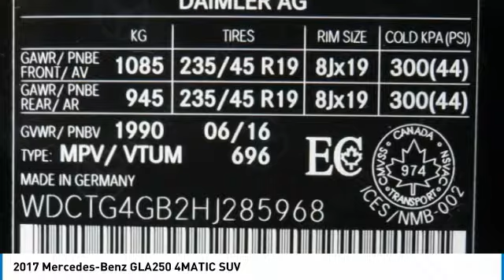2017 Mercedes-Benz GLA250 4MATIC SUV FOR SALE in Brampton, ON P2568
Stop in today for a test drive of this U 2017 Mercedes-Benz GLA250

Mercedes-Benz Brampton
10 Coachworks Crescent

Enjoy 0.9  financing on select 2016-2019 Certified Pre-Owned vehicles.   2017 Mercedes Benz GLA250 4Matic with, Back up Camera and Sport.  Buying Certified gets you: Reassurance: 150-point certification-inspection, all authorized Mercedes-Benz Parts. -Air filter -Wiper blades -Alignment -4 New tires -Service A